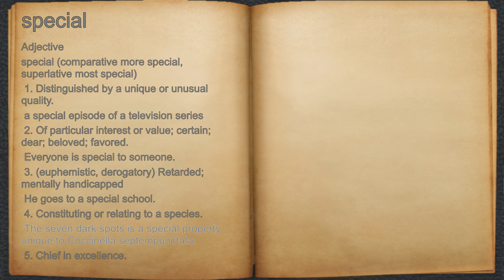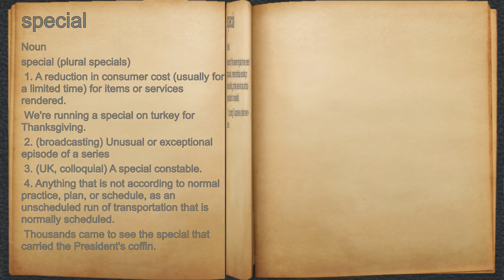What does special mean?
A spoken definition of special.

Intro Sound:
Typewriter - Tamskp